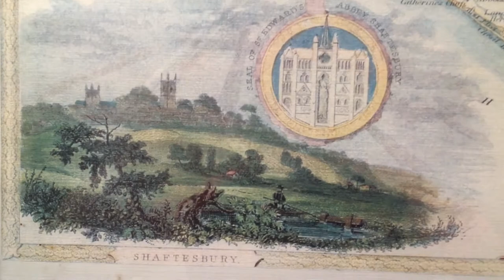Rambles down Memory Lane in Wareham, Dorset - Part 4 of 4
A personal walk down memory lane in Wareham, Dorset, having lived in and around the town from the early 70s to mid 80s and done almost all my schooling in the town from 1975 to 1990.

In the fourth section I go from Wareham St Mary's School (Lady St Mary) / Wareham Rec / Streche Road / Christmas Close, across Wareham Common, underneath Wareham Bypass, past Wareham Weir to Carey, Wessex Oval, Stoney Lane, and Carey shops. pointing out Wareham North Wall's, Wareham Common and The River Piddle, St Martin's Church, Nundigo, St Martin's Lane and North Street.

Apologies for any mic interference; I had a windshield on it on the bridge at Wareham Station and it just vanished midshoot and I couldn't find it - so, I was trying to guard the mic from direct wind as much as possible.